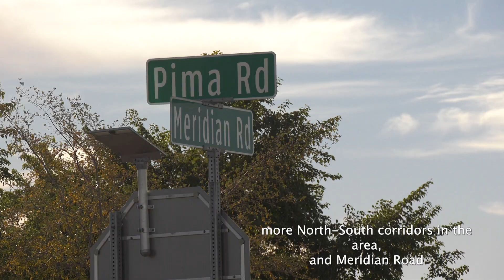Final Stretch of Meridian Corridor in Queen Creek is Now Open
Meridian Road, from Queen Creek Road to Germann Road, is now open, providing an additional north-south corridor through Queen Creek.

The project, which began construction in early 2022, includes a new two-lane roadway that extends the recently completed portion of roadway from the State Route (SR) 24 to Germann. Both new sections of Meridian were joint projects between Pinal County and the Town of Queen Creek.

“Projects like this are what it’s all about, working collectively to meet the needs of our residents,” stated Pinal County District 2 Supervisor Mike Goodman. “This was a large undertaking, and would not have been possible without the tremendous effort put forth by staff at both the Town and Pinal County. We also truly appreciate the support of former Mayor Barney and all other Town Council members in seeing this through. This roadway will greatly enhance the quality of life for our residents and the future of this area. Thank you again to everyone involved.”

“The completion of this one-mile stretch is significant as it now connects Meridian Road from Combs Road all the way to the State Route 24,” stated Queen Creek Vice Mayor Jeff Brown. “We are committed to better roads ahead, and this new roadway is an important step in that effort. We appreciate the continued partnership with Pinal County on these regional projects.”

Meridian Road connects Queen Creek with both Pinal and Maricopa counties, and the recently completed SR 24. The Arizona Department of Transportation (ADOT) extended the SR 24 from Ellsworth to Ironwood with exits at Williams Field, Meridian, and Ironwood. An additional exit will be available in 2023 with the completion of Signal Butte Road, a City of Mesa project.

Meridian Road will ultimately be two lanes in each direction. The remaining widening will occur as private development completes their respective construction.

While the new portion of Meridian Road is now open, there will be future construction activity at the intersection of Meridian and Queen Creek to accommodate Queen Creek Irrigation District work. Once that work is complete, the permanent traffic signal will be installed.

Pinal County’s portion of this project was funded by the Transportation Improvement and Maintenance Program (TIMP). The TIMP program is funded by the 1/2 cent road tax approved by Pinal County voters in 2005. The Meridian Road project is one of many Pinal County Public Works is currently working on to improve traffic and transportation in the county.